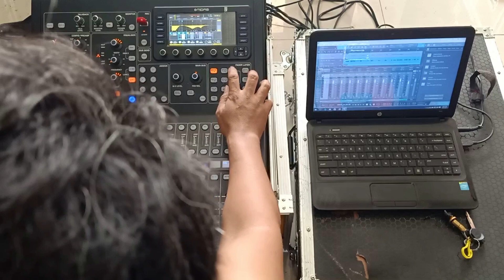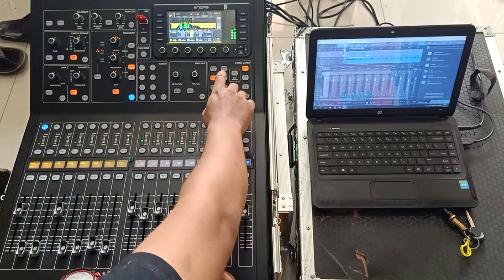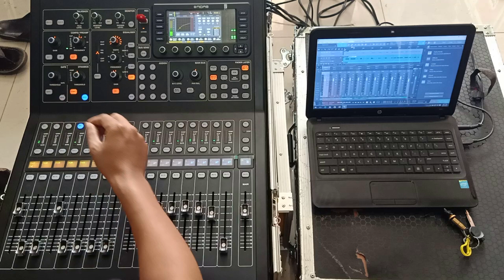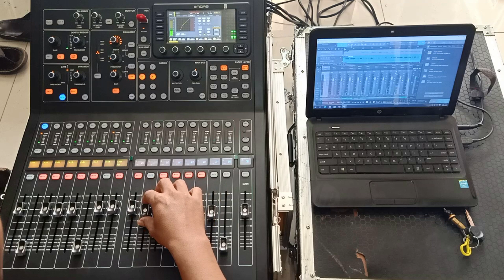Belajar VSC(virtual sound chek) dangdut